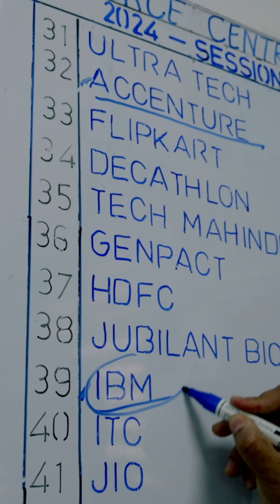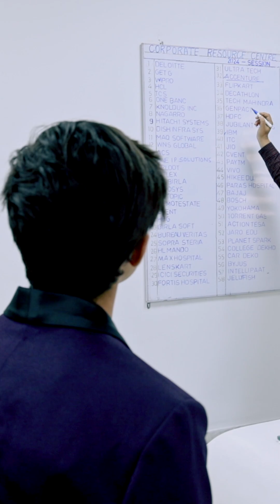Udit, a B.Tech CSE graduate sharing his Success Story at TMU | TMU News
Our goal at TMU is to empower students with the skills, knowledge, and networks they need to succeed. With our top-notch facilities and placement opportunities, we prepare them to lead in their chosen fields.

Hear from one of our students, Udit, as he shares his inspiring story of success and growth at TMU.